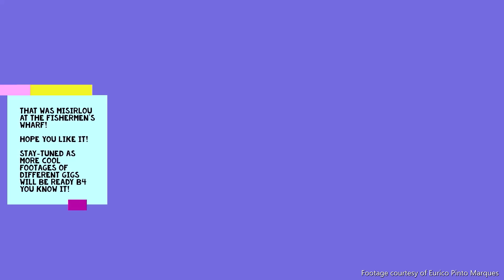ミザルー MISIRLOU ディック・デイル Dick Dale (cover) - The Cotton Kids 棉花樂隊 11歳 young guitarist 千齡 Mina Pang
Here comes our usual opening song MISIRLOU (cover) from our recent Fishermen's Wharf gig!!! We were so honored to be invited to play on stage for Karon Education Center via 立日工房 (Lap Iat Studio) !

Mina and I, and the Cotton Kids have been very lucky and fortunate because we have met loads of great people online and offline on our music journey, who have been kind, patient and very generous sharing with us their music knowledgeable. We just keep running into really cool people, so the girls, and together with me, have been having a great time while we explore. Without these cool people, it would not have been fun. Thanks to those who have been helping us. You know who you are!!!

While you are watching, wait till the middle of the video, as an unseen footage of The Cotton Kids busking on the street has been included. If I am not wrong, it was Twinkle's debut for playing in the public! I remember she tried very hard of course (and did well for her 1st time), yet the spot she was standing had mosquitoes coming out from the manhole. Also, in the video, Mina's grandma could be seen coming out from her shop. Dad turned around to see what took her so long to come out to watch us, and she sat down on a yellow stool.

At any rate, thank you for your continued support'!!! Don't miss the fun fun fun surf rock non-stop playlist Mina has prepared for you:

Ride of the Song: 1990 Nissan 300zx

It was the NSX last time for our HQ Misirlou, and I guess a platinum mist silver or pearl white 300zx Fairlady would go well with the song when we go to gigs. Unlike what we used to have to do in the past (hauling amps, pedalboards and guitars and all to a venue), we only have to bring the guitars and pedalboards these days, so a small trunk wouldn't be a problem at all. An NA version of the 300zx would make more sense nowadays but back then, I wouldn't want a 300zx without the twin turbo and it had to be one with the T-top. It only has limited horse power and if I don't remember it wrong, 280hps was all that was allowed, and it was big power for Japanese cars back then. I wouldn't want to drive at top speed or drag race it often, as in my opinion, it's meant to be driven like a GT. They said it was THE car to get in college (I mean, who could afford an NSX, a 911 Speedster or a 348?!), as the 300zx was reasonably affordable if you had like 5 part-time jobs. But, even if one was able to afford the monthly payment, which college kid could afford the insane insurance premium on their own?! So, it was more like a dream car to most college kids. 3 decades have gone since the debut of the 300zx and in my eyes, it is one of the few that can stand the test of time and still looks good after all these years, not to mention the drivetrain and interior materials don't wear off as badly as other 30 year old cars. It also marks an era when the big 4 sports cars from Japan ruled many surfaces on earth (in auto marketing sense). It was the 2+2 that I wanted. I have 4 people in our band. Not sure who would get shotgun as I know the dog seats are not as comfortable as the 1971 Aston DBS. Wait, Jennifer our drummer can ride her cool own motorbike; Twinkle is super shy and I need her dad's big Q7 to carry our rigs so she would stick with her dad, and I guess I will ride shotgun. hahaha! Lucky you, Mina! Just don't pull over by the cops, and don't tell them you are 11. I know you how to drive but still, hide behind my shades. Wait a minute, I don't like to ride shotgun at all. I want to sit at the back (but not in a 2+2) so I guess next time, it will still be a ride with extended wheel base as I need lots of legroom at the back! You can still take the wheel, Mina. ;p